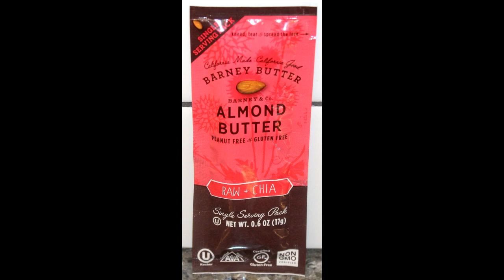Barney Butter Almond Butter: Vanilla Bean/Espresso, Honey/Flax, Raw/Chia & Smooth Review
This is a taste test/review of Barney Butter Almond Butter in four flavors, Vanilla Bean + Espresso, Honey + Flax, Raw + Chia and Smooth. They are Kosher, Gluten Free, non-GMO and vegan. Each 17g packet is 100 calories except for the Smooth and it is only 90 calories.